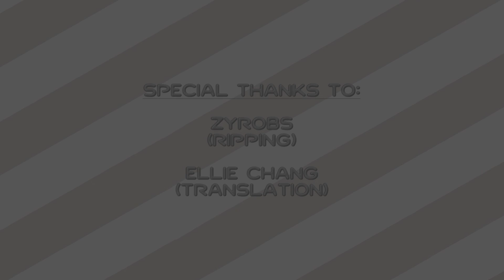Millennium Fire (Cancelled/Unreleased) for Sega Saturn - English Subtitles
Millennium Fire (ミレニアムファイア) is a rather unconventional light gun shooter that was being developed by Bandai for release on the Sega Saturn. Despite being very close to completion, it was cancelled just prior to its planned August 27, 1998 release date. No reason was ever given. No prototype has ever leaked.

In this video, Producer Fuyuki Nishizawa reveals numerous details about the game, including its unique control scheme that grants the player complete freedom of movement using only the Virtua Gun.

Click the "CC" button to enable subtitles.

Mogitate Sega Saturn, Vol. 4 (モギタテ　セガサターン　Vol.4) | 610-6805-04 | Sega Games Co, Ltd. (セガゲームス, 세가 게임즈, 世嘉) | Sega Enterprises (セガ・エンタープライゼス) | Sega Partners (セガパートナーズ) | Sega Saturn (セガサターン, 세가 새턴, 世嘉土星) | [SS] | Millennium Fire (ミレニアムファイア) | Bandai Co, Ltd. (バンダイ, 반다이, 萬代) | Shooter (シューティングゲーム, 슈팅, 射击游戏) | Railshooter (強制進行するもの, 레일슈팅) | Gun Shooter (ガンシューティングゲーム, 건슈팅 게임, 光枪射击游戏) | Light Gun (ライトガン, 광선총, 光线枪) | Cancelled | Unreleased | High-definition (高精細, 고선명, 高解析) | HD | 1080p